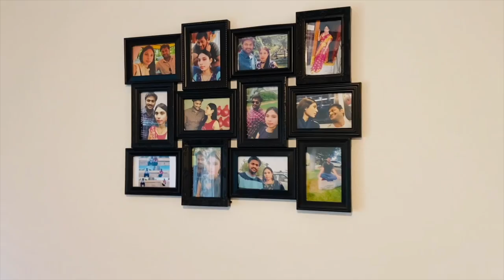Home Tour IN USA || RADI TELUGU VLOGS